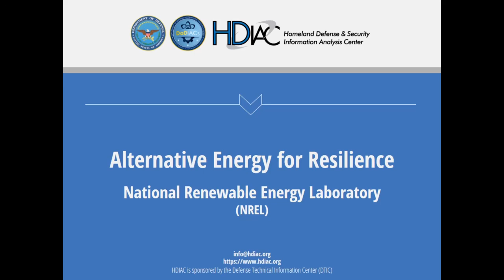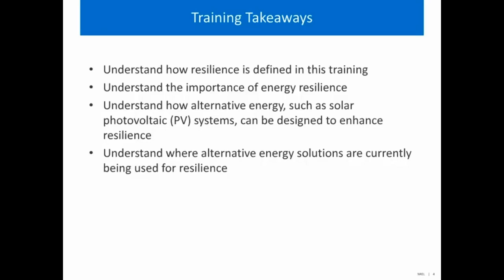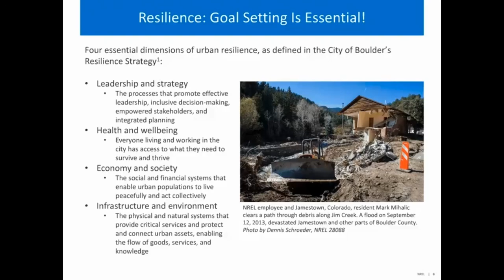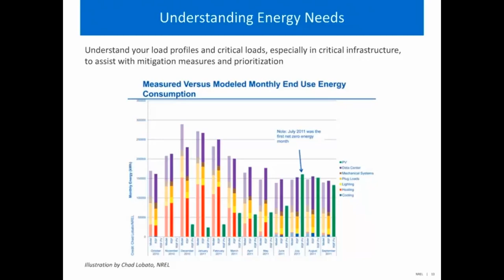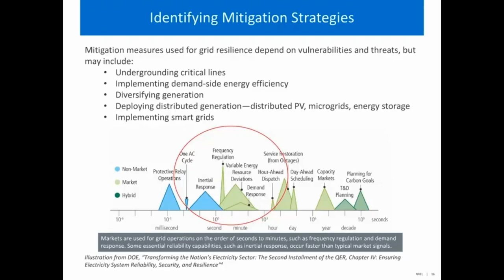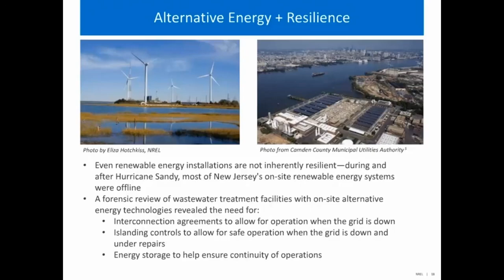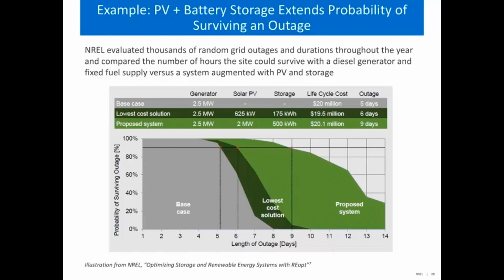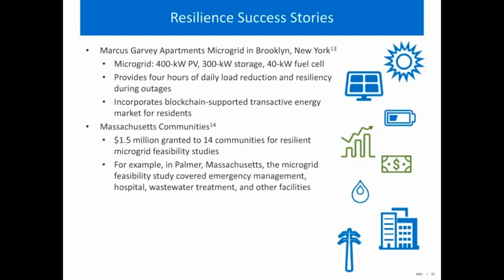HDIAC Podcast - Alternative Energy for Resilience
This video podcast focuses on using alternative energy technologies to enhance resilience. Eliza Hotchkiss, Technical Lead for Disaster Recovery and Resilience at the National Renewable Energy Laboratory (NREL), explains the importance of energy resiliency and how alternative energy systems can be designed to enhance resilience. She will also discuss how alternative energy solutions are currently being used for resilience.